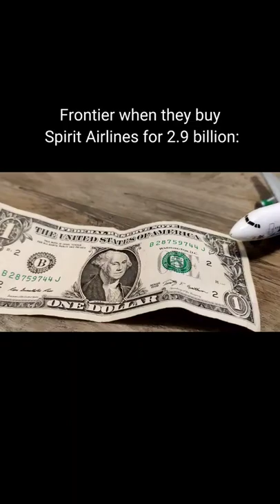Major Bag Alert 😳